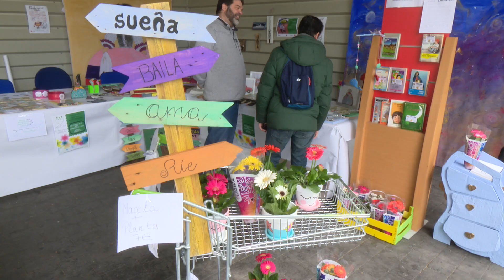APADIS organiza su primer Mercadillo Solidario de la Primavera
El Centro Ocupacional, de Formación, Oportunidades e Inclusión Laboral de APADIS, organiza su primer Mercadillo Solidario de la Primavera.

A su clásica edición navideña se suma ahora una iniciativa que pretende dotar de habilidades laborales a las más de 100 personas con discapacidad intelectual a las que va dirigida. Un programa con el que aprenden una serie de técnicas artísticas que permiten realizar artesanía y trabajos que conllevan gran precisión a la hora de hacer este tipo de manualidades, como son la elaboración de cuadros con material reciclado, artesanía de madera, pintura, decoración de macetas o la   elaboración de jabones de glicerina.

A lo largo de toda la jornada del viernes 26 de abril, hasta las siete de la tarde, estará disponible en las instalaciones de APADIS de la Avenida de Aragón, número 14 de San Sebastián de los Reyes. Con las ventas se invertirá en nuevo material y cada pieza se puede solicitar por encargo. Una oportunidad única de conocer el trabajo de estos artesanos y llevarse a casa piezas preciosas y regalos muy especiales.